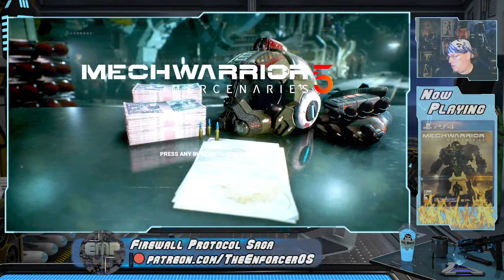[EMP:WR] MechWarrior 5: Mercenaries - Episode 26 - Operation Spatula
We're charging the Rasalhauge hill with a rusty spoon & a pointy stick!

Original Stream on Odysee, Pilled, Kick, Twitch & YouTube 08/14/2023